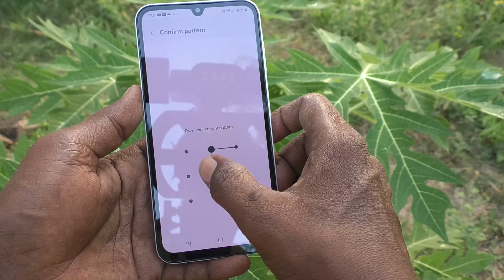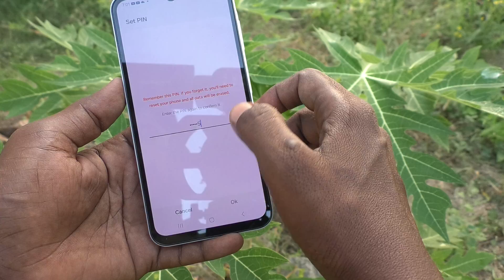How to change pattern lock screen password to PIN lock password in Samsung Galaxy A15 5G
Samsung Galaxy A15 5G pattern lock password to PIN lock password change settings: Learn here ow to change the pattern lock screen password to PIN lock password in Samsung Galaxy A15 5G smartphone.